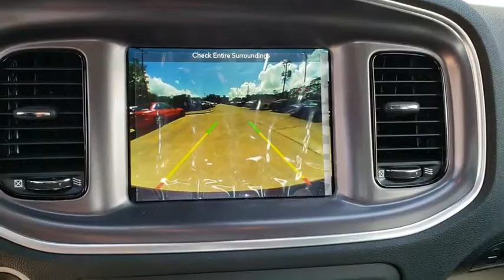2019 Dodge Charger Cocoa Beach, Palm Bay, Kissimmee, Deltona, Titusville, FL 19118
Pitch Black Clearcoat New 2019 Dodge Charger available in Titusville, Florida at Parks CDR Space Coast. Servicing the Cocoa Beach, Palm Bay, Kissimmee, Deltona, FL area.

5600 U.S. 1

TRANSMISSION: 8-SPEED AUTOMATIC (8HP70)  (STD),ENGINE: 5.7L V8 HEMI MDS VVT  (STD),TIRES: P245/45ZR20 AS PERFORMANCE  (STD),BLACKTOP PACKAGE  -inc: Blacktop R/T Badge  Wheels: 20 x 8.0 Black Noise Painted  Gloss Black I/P Cluster Trim Rings  Satin Black Charger Decklid Badge  Black 1-Piece Performance Spoiler,QUICK ORDER PACKAGE 29N  -inc: Engine: 5.7L V8 HEMI MDS VVT  Transmission: 8-Speed Automatic (8HP70)  Trailer Sway Damping  R/T Badge,BLACK  CLOTH PERFORMANCE SEATS,WHEELS: 20 X 8.0 BLACK NOISE PAINTED,PITCH BLACK CLEARCOAT,Rear Wheel Drive,Power Steering,ABS,4-Wheel Disc Brakes,Brake Assist,Aluminum Wheels,Tires - Front Performance,Tires - Rear Performance,Temporary Spare Tire,Heated Mirrors,Power Mirror(s),Rear Defrost,Intermittent Wipers,Variable Speed Intermittent Wipers,Rear Spoiler,Daytime Running Lights,Automatic Headlights,Fog Lamps,AM/FM Stereo,Satellite Radio,MP3 Player,Auxiliary Audio Input,HD Radio,Premium Sound System,Steering Wheel Audio Controls,Bluetooth Connection,Power Driver Seat,Driver Adjustable Lumbar,Pass-Through Rear Seat,Rear Bench Seat,Adjustable Steering Wheel,Trip Computer,Power Windows,WiFi Hotspot,Leather Steering Wheel,Keyless Entry,Power Door Locks,Keyless Start,Remote Trunk Release,Universal Garage Door Opener,Cruise Control,Climate Control,Multi-Zone A/C,Cloth Seats,Bucket Seats,Driver Vanity Mirror,Passenger Vanity Mirror,Driver Illuminated Vanity Mirror,Passenger Illuminated Visor Mirror,Auto-Dimming Rearview Mirror,Floor Mats,Remote Engine Start,Smart Device Integration,Engine Immobilizer,Traction Control,Stability Control,Front Side Air Bag,Rear Parking Aid,Telematics,Tire Pressure Monitor,Driver Air Bag,Passenger Air Bag,Front Head Air Bag,Rear Head Air Bag,Passenger Air Bag Sensor,Child Safety Locks,Back-Up Camera